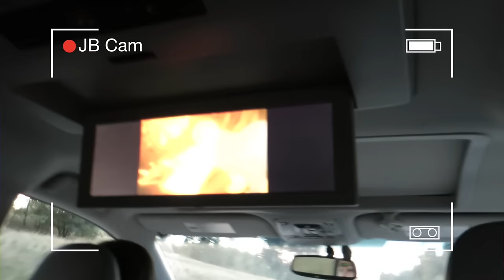LAST MINUTE TRIP TO CANADA! - August 26, 2017 - ItsJudysLife Vlogs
Snapchat! itsMommysLife

Judy's Links

Benji's Links

Vlog Camera We Use:

Blendtec Blender